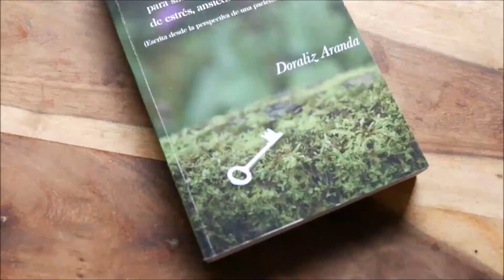Lo que funcionó para mi recuperación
Mi libro "La llave para salir de tu prisión mental de estrés, ansiedad o depresión" lo puedes descargar en formato audiolibro de y el formato ebook de Kindle o Amazon.